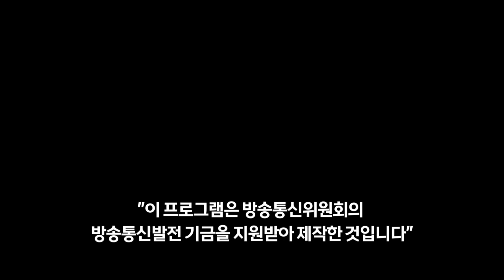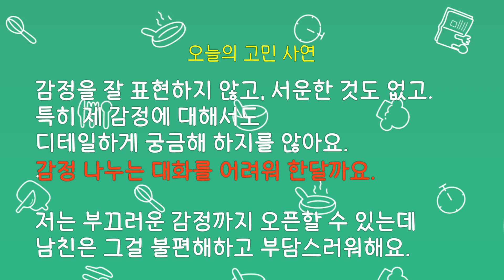[연애가밥먹여줘] Ep.05 속얘기 안 하는 남친이 서운해 ㅜㅜ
강원도 1인가구 탈출 프로젝트 '연애가 밥 먹여줘' 다섯번째 이야기

😉 제작진 혜진씨 전격출연 '연애가 밥 먹여줘'

😉 15-24세 평균 연애 횟수는 얼마나 될까?

😉 만난 지 3주 된 풋풋한 커플의 고민 사연

😉 마음을 몽글몽글하게 만들어줄 수플레 팬케익을 만들어 드려요!!

제대로 부풀지 않아 그냥 팬케익 처럼 보이지만 이 정도는 봐주세요 😘

인스타그램 DM @make_some_food_ch